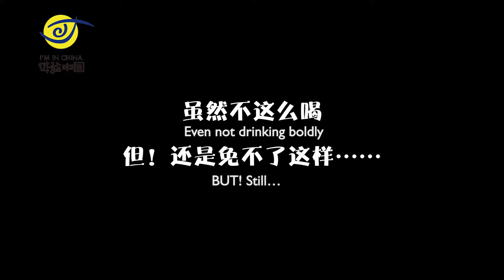Japanese Bar Manager Gets Tipsy On Chinese Liquor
Hilarious behind the scenes footage of Japanese bar manager process in making his own Chinese liquor(Baijiu)